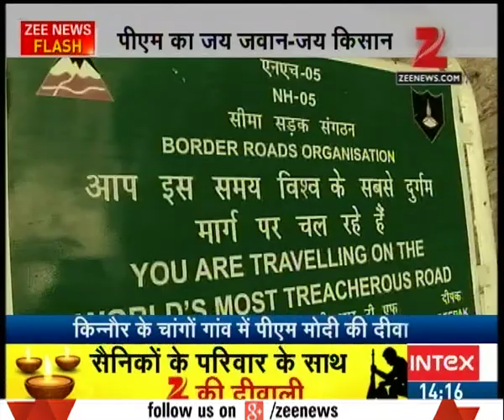PM Modi celebrating Diwali with soldiers of ITBP in Uttarakhand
PM Modi celebrating Diwali with soldiers of ITBP in Uttarakhand. Watch complete news story of News @ 2:00 PM for getting detailed updates!